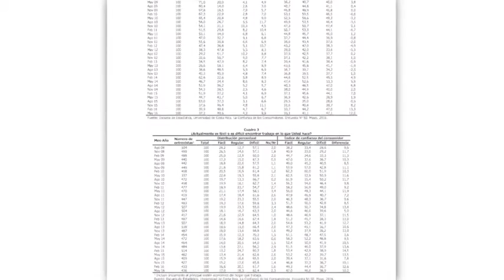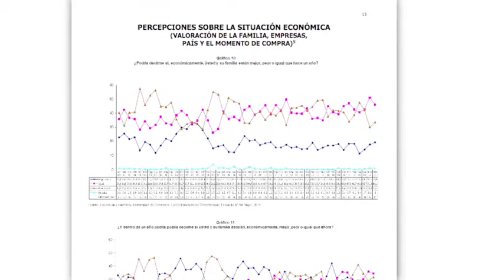Encuesta índice de confianza del consumidor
La UCR presentó la encuesta número 50 sobre el índice de confianza del consumidor. Esta encuesta se obtiene mediante cinco preguntas que se realizan vía telefónica al principal sostén económico de 716 hogares en todo el territorio nacional. La consulta se efectúa en forma trimestral desde el año 2002, es decir que en este mes de mayo se completó una serie de 50 encuestas a lo largo de 14 años.